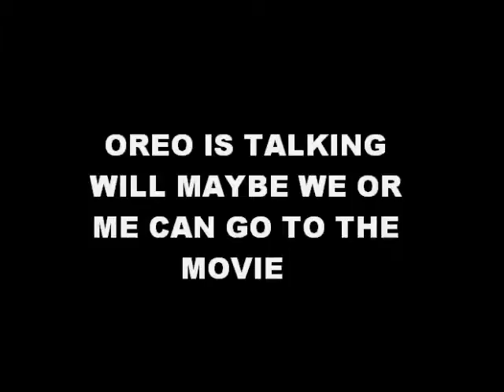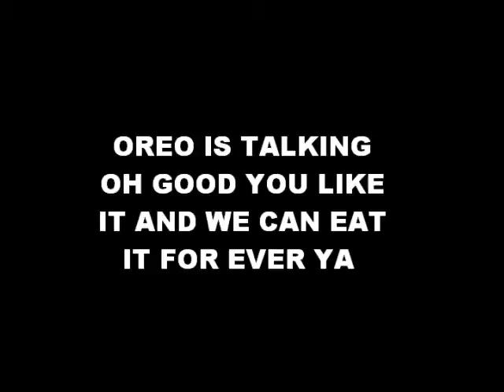Oreo And Emily's Talk